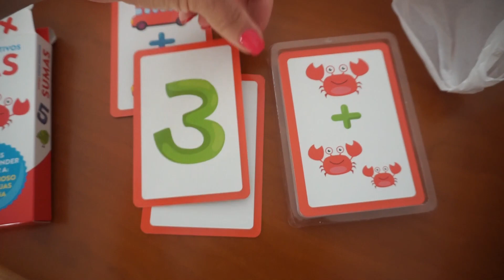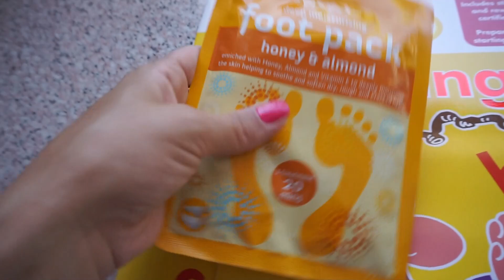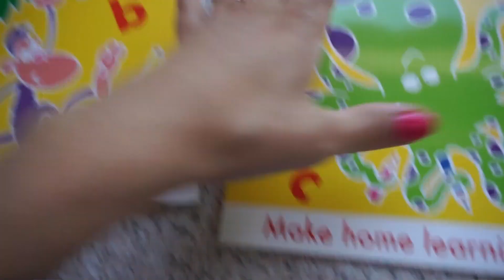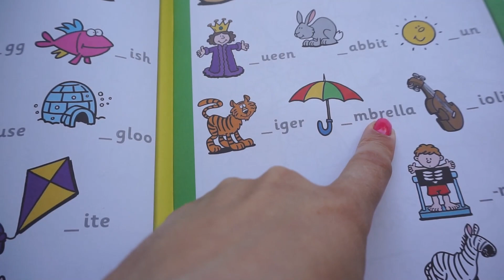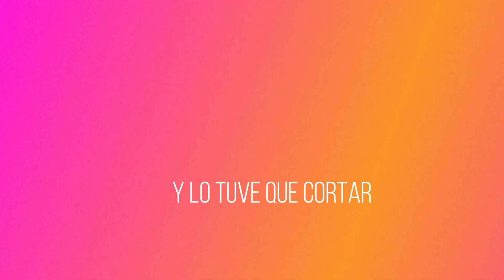HOME SCHOOLING || ESTIMULANDO LA CREATIVIDAD DEL BEBE || SE HACE PIS EN LA ALFOMBRA